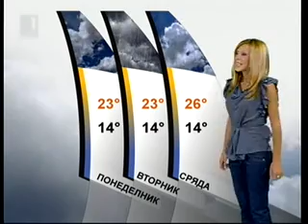BNT Weather forecast Bulgaria - 04.09.2010 (20:30h)